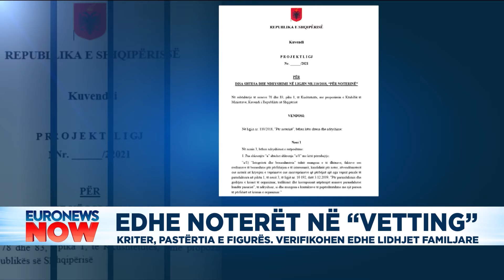Edhe noterët në veting, kriter pastërtia e figurës.Verifikohen edhe lidhjet familjare